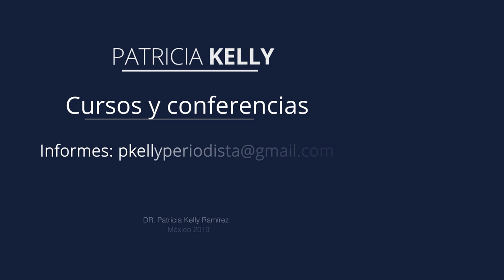Elegir con quien estar | Vejez creativa con Patricia Kelly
Yo no merezco perder el tiempo con maltrato o aburrimiento.  Ser selectivos, selectivas con nuestras amistades, con nuestro tiempo, es una muestra de autoestima, de una buena autoestima.